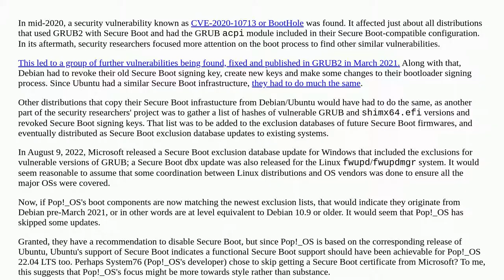Operating System Loader signature found in SecureBoot exclusion database ('dbx'). All bootable de...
Operating System Loader signature found in SecureBoot exclusion database ('dbx'). All bootable devices failed Secure Boot verification

A special thanks goes out to the community

  pop-os secure-boot